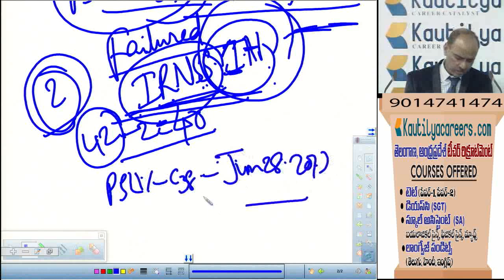Space Technology DSC GK & CA | AP TRT (SGT/SA)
ONLINE CLASSES FOR TET PAPER 1/PAPER 2 / SGT TM /
 SGT EM /
 SA PHYSICAL SCIENCE TM
 SA PHYSICAL SCIENCE EM/
 SA BIOLOGICAL SCIENCE TM/
 SA BIOLOGICAL SCIENCE EM/
 SA MATHEMATICS TM/
 SA MATHEMATICS EM//
 SA SOCIAL STUDIES TM/
 SA SOCIAL STUDIES EM/
 SA ENGLISH/
 SA TELUGU  / DSC / GURUKUL / MODEL SCHOOLS
course you are registered to including

 Pre-recorded videos[625+Videos]
 24/7 Access
 E-books, [15+Ebooks]
 Revision sessions,
 Live chats, and
 Even an email option to know and solve your problems.